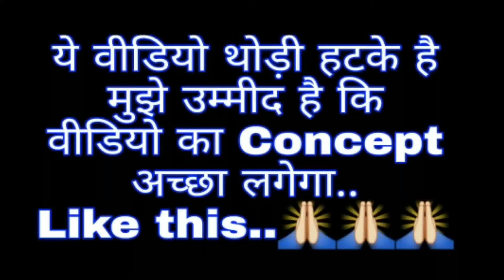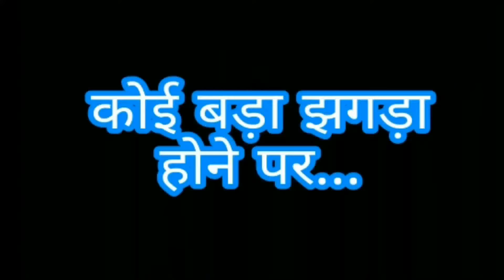Love, Shadi, Dhoka & Mukadma | Pradeep Love Anny | Pradeep Kushwaha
Love Shadi & Dhoka Mukadma | Pradeep and Love Anny |

Dekhiye aur enjoy kijiye
Mujhe ummid hai aapko
Pasand aayega